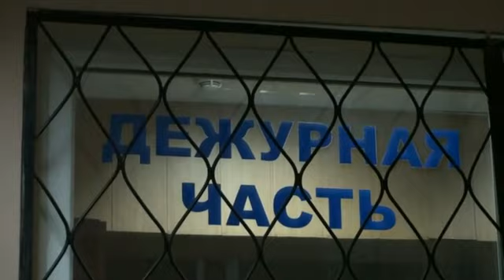Задержали подозреваемых в разбойном нападении на магазин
Сотрудники уголовного розыска Управления МВД Иркутска задержали троих студентов, которые подозреваются в разбое, совершенном в одной из торговых точек в Октябрьском районе города.

В дежурную часть полиции обратилась продавец одного из магазинов на Бульваре Постышева. Работница торговли сообщила, что около 22.00 вечера перед закрытием в помещение ворвались двое молодых людей, которые, угрожая предметом, похожим на пистолет, потребовали отдать им всю выручку из кассы. Потерпевшая не растерялась, нажала тревожную кнопку сигнализации и стала кричать. Это спугнуло налетчиков.

В ходе проверки камер наружного наблюдения, расположенных в районе места преступления, правоохранителям удалось установить машину, на которой скрылись злоумышленники. В результате дальнейших оперативных мероприятий сыщики вышли на след двоих вероятных преступников, а также водителя иномарки. В отдел полиции были доставлены студенты ВУЗов областного центра в возрасте от 20 до 21 года, которые обучаются на юридическом и экономическом факультетах. У одного из них был изъят пневматический пистолет, который предположительно использовался при совершении разбойного нападения.

Возбуждено уголовное дело по признакам состава преступления, предусмотренного частью 2 статьи 162 УК РФ (Разбой, совершенный группой лиц по предварительному сговору, а равно с применением оружия или предметов, используемых в качестве оружия).

В настоящее время задержанные проверяются на причастность к совершению других преступлений на территории Иркутска. Гражданам, обладающим информацией о противоправной деятельности данных молодых людей, просьба обращаться по телефонам дежурной части: 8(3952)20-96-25, 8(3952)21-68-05, 02 или 102 (с мобильного).